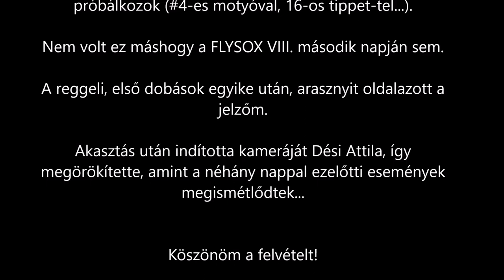Cornfly ON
Egy kis pontylegyelés, fárasztás - ponty nélkül...